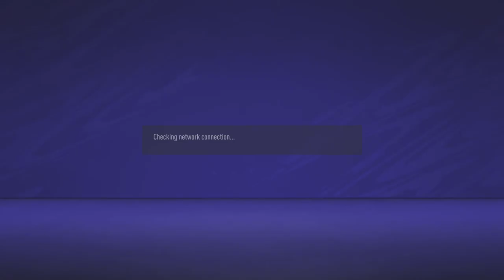FIFA 21_20210715225526